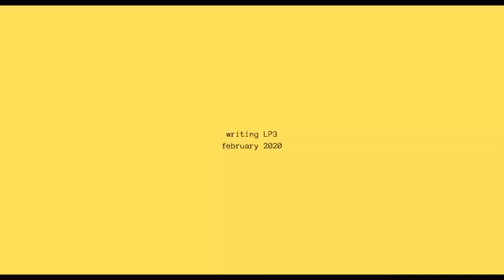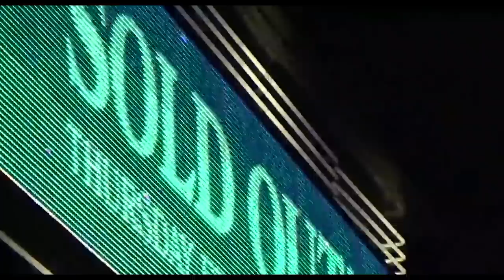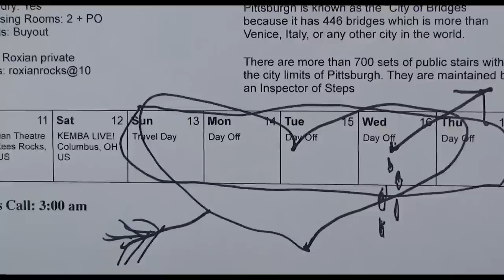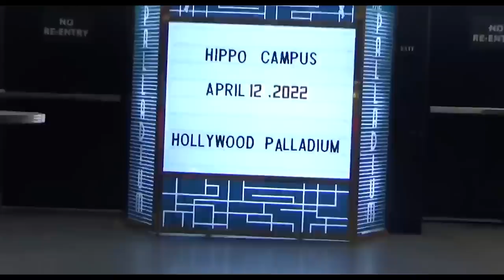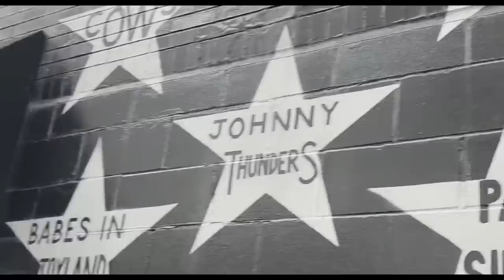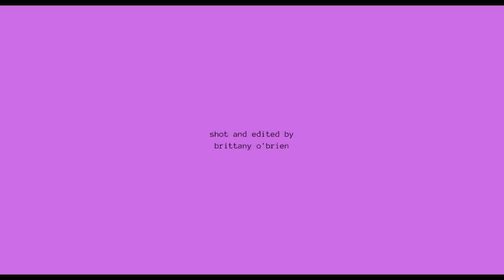Hippo Campus - LP3 + Spring 2022 Tour Recap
Video by Brit O'Brien